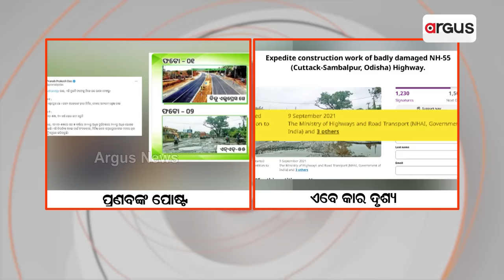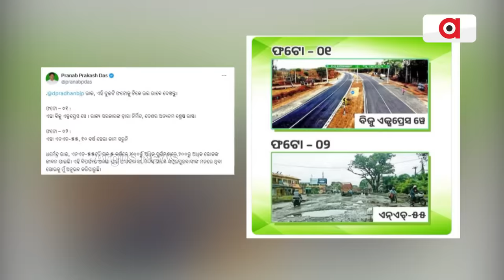ଧରାପଡ଼ିଲା ବିଜେଡି ସାଙ୍ଗଠନିକ ସମ୍ପାଦକଙ୍କ ଡାହା ମିଛ || Pranab Prakash Das NH-55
ଧରାପଡ଼ିଲା ବିଜେଡି ସାଙ୍ଗଠନିକ ସମ୍ପାଦକଙ୍କ ଡାହା ମିଛ । NH-55ର 3 ବର୍ଷ ପୁରୁଣା ଫଟୋ ପୋଷ୍ଟ କରିଥିଲେ ପ୍ରଣବ । ରାଜନୈତିକ ସ୍ବାର୍ଥ ପାଇଁ ବବିଙ୍କ ଏ ହୀନ ଉଦ୍ୟମର ହୋଇଛି ପର୍ଦ୍ଦାଫାସ । ରାଜ୍ୟବାସୀଙ୍କୁ ବିଭ୍ରାନ୍ତ କରିବାକୁ ବିଜେଡି କରିଛି ପ୍ରୟାସ ।